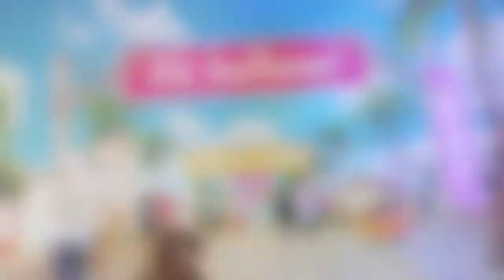Live Show do Laginha - No Baile Todas Mexem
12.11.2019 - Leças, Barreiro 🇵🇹